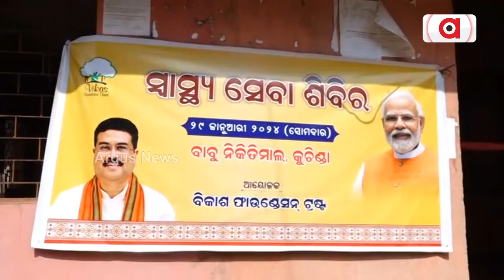ବିକାଶ ଫାଉଣ୍ଡେସନ ପକ୍ଷରୁ ବାମରା ବ୍ଲକରେ ସ୍ବାସ୍ଥ୍ୟ ସେବା ଶିବିର || Vikas Foundation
ସମ୍ବଲପୁର ଜିଲ୍ଲା ବାମରା ବ୍ଲକ ବାବୁନିକ୍ତିମାଲ ଠାରେ ବିକାଶ ଫାଉଣ୍ଡେସନ ଟ୍ରଷ୍ଟ ତରଫରୁ ମାଗଣା ସ୍ୱାସ୍ଥ୍ୟ ସେବା ଶିବିର ଅନୁଷ୍ଠିତ ହୋଇଯାଇଛି।